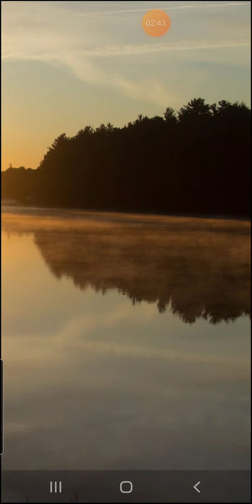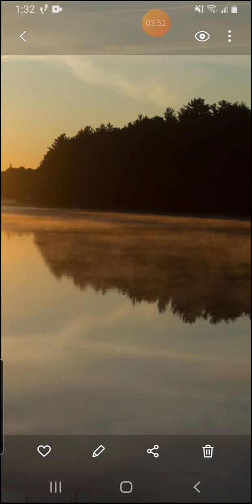Southside Wheezy talks smack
Terrorizes a pretend city.